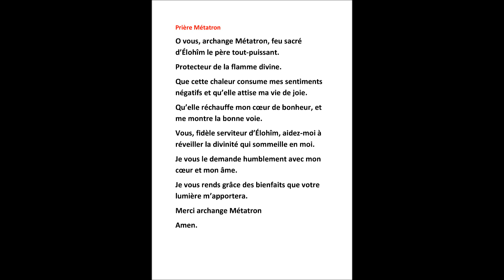Prière Archange Métatron avec texte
O vous, archange Métatron, feu sacré d’Élohîm le père tout-puissant.
Protecteur de la flamme divine.
Que cette chaleur consume mes sentiments négatifs et qu’elle attise ma vie de joie.
Qu’elle réchauffe mon cœur de bonheur, et me montre la bonne voie.
Vous, fidèle serviteur d’Élohîm, aidez-moi à réveiller la divinité qui sommeille en moi.
Je vous le demande humblement avec mon cœur et mon âme.
Je vous rends grâce des bienfaits que votre lumière m’apportera.
Merci archange Métatron
Amen.